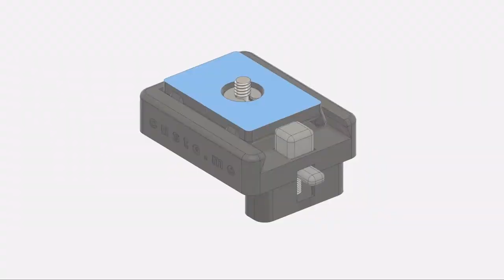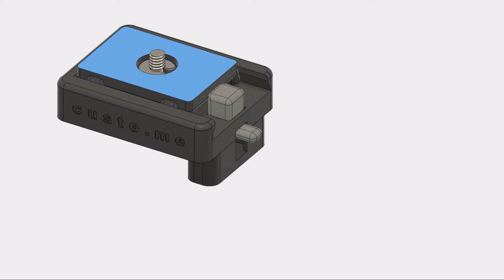3D PRINTED QUICKPLATE AND RELEASE